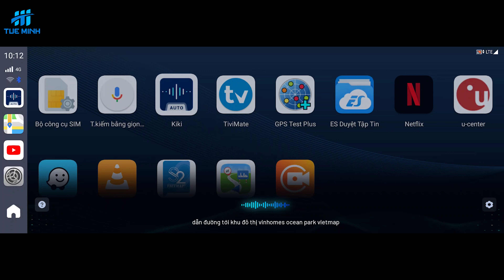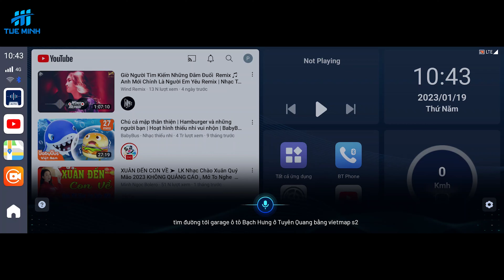So sánh bản đồ Google Map và Vietmap S2